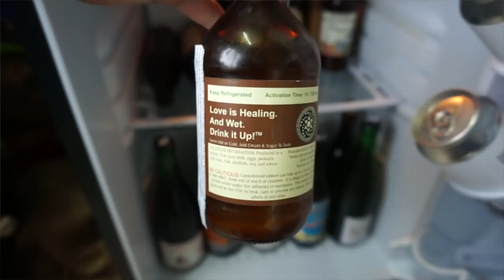shittin on FULLER'S - Morning Beer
mostly just trash talk and dancing today folks!

Marta:
doesn't want to talk to you

beer:
lucille, georgetown brewing, seattle WA USA

that 1:1 beverage:
Gold Dragon, Beloved Foods, Portland OR USA

go see the full versions of all these videos, because without all that shit, our mornings would be waaaay less fuuuuun

you’re welcome - see you tomorrow!